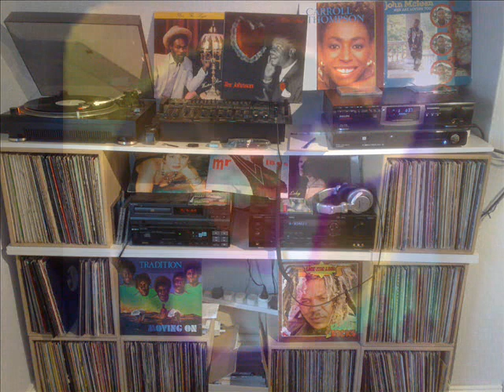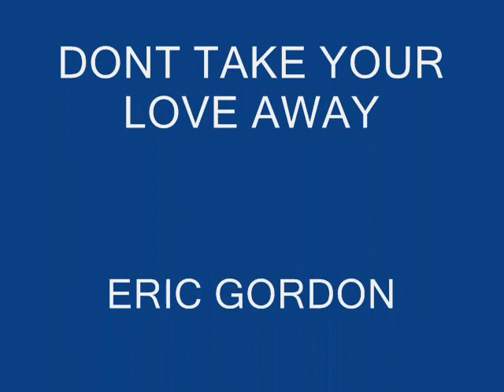ERIC GORDON DONT TAKE YOUR LOVE AWAY